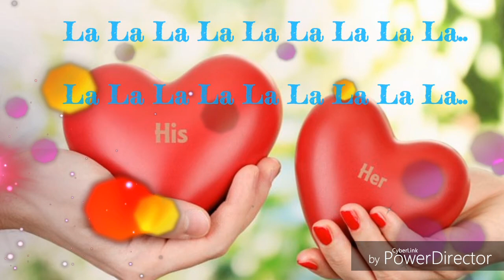"Mogan Tujea" 💕(Official Konkani Music Video Song by Sylwester Fernandes Production House)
Song Lyrics composed :
By Sylwester Fernandes

"Sing to the one you deeply love."

Watch The Playlist Of All My Songs On YouTube .🎶... 🎤...🎶

𝗠𝘆 𝗪𝗲𝗱𝗱𝗶𝗻𝗴 𝗧𝗼𝗮𝘀𝘁 𝗞𝗼𝗻𝗸𝗮𝗻𝗶 𝗦𝗼𝗻𝗴𝘀 🎤🎵 💕

𝗠𝘆 𝗢𝗿𝗶𝗴𝗶𝗻𝗮𝗹 𝗞𝗼𝗻𝗸𝗮𝗻𝗶 𝗦𝗼𝗻𝗴𝘀 𝗞𝗮𝗿𝗮𝗼𝗸𝗲 𝗟𝗶𝗻𝗸𝘀